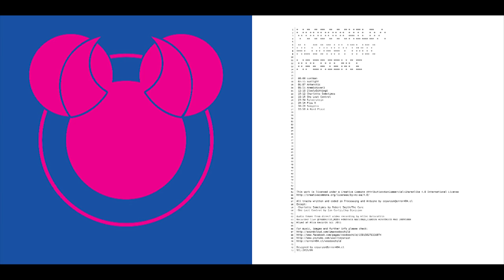voodoochild/: algorhytmicXperience (Live 2009) Full Album HD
00:00 Lostman
 02:15 Sunlight
 06:07 Antarctic
 08:51 AnemicKover3
 12:18 SlowlyBittingU
 15:12 Charlotte Sometimes
 19:15 She Lost Control
 23:34 Silverstein
 26:16 Flow R
 30:28 Songzero
 33:58 A Hard Place

Except:
-Charlotte Sometimes by Robert Smith/The Cure
-She Lost Control by Ian Curtis/Joy Division

Audio taken from direct video recording by Elías Xolocotzin
Recorded live @TRANSITIO_MX03 FONOTECA NACIONAL/JARDIN HISTÓRICO MEX 20091008
Mixed at Mica Records SCL 2015

SCL:2015/06